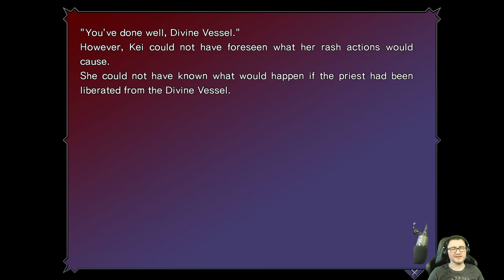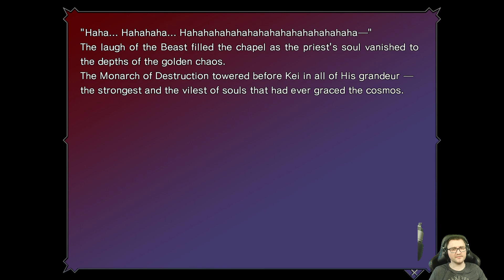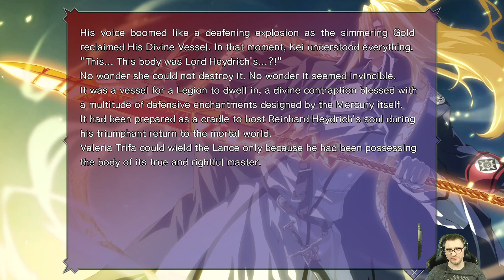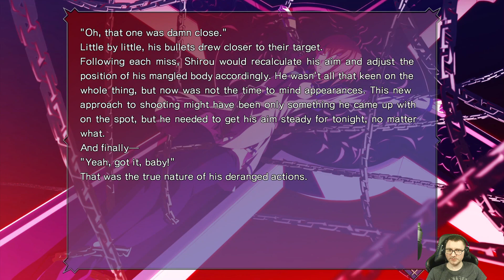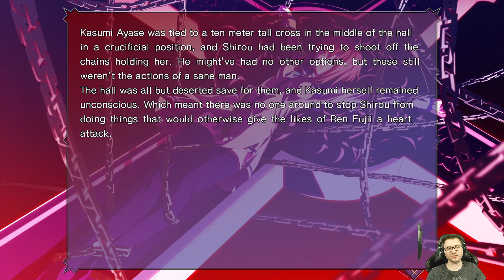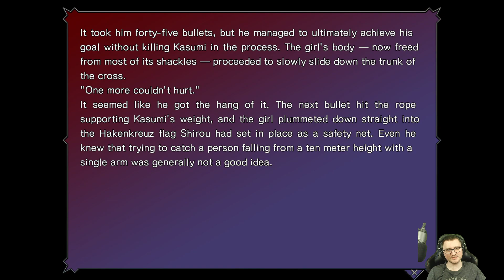Let's play Dies irae | 81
Blind let's play of Dies irae.